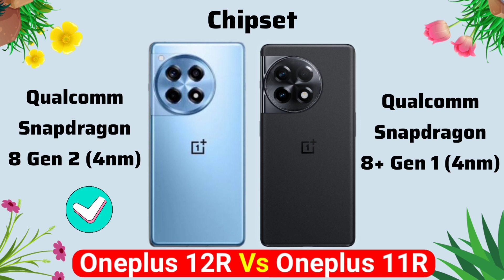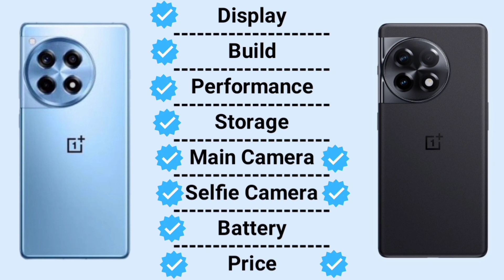OnePlus 12R Vs Oneplus 11R | Full Comparison ⚡ Which one is Best?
OnePlus 12R comparison
Oneplus 11R comparison